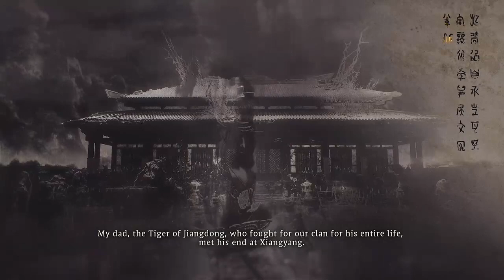WO LONG FALLEN DYNASTY CONQUEROR OF JIANGDONG PT1